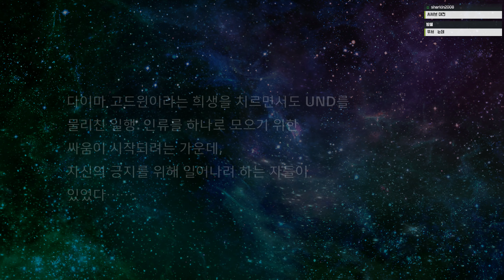슈퍼로봇대전 T 한글판 #50 (2019.03.30방송분) - 다시 시작되는 슈퍼로봇축제!